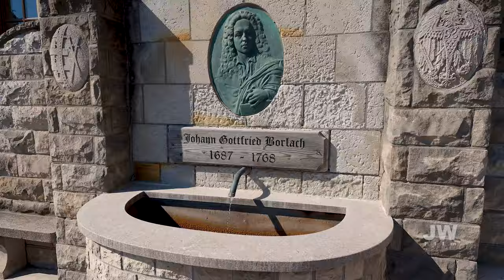Bad Dürrenberg (Die Saale)